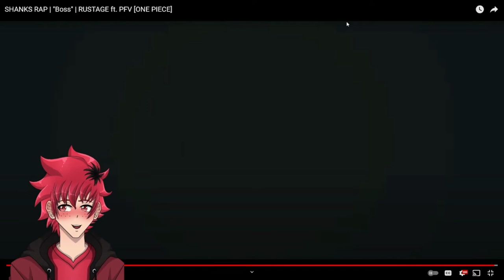IT'S MY DAD!!! | SHANKS RAP REACTION | "Boss" | RUSTAGE ft. PFV [ONE PIECE] | Vtuber Reacts